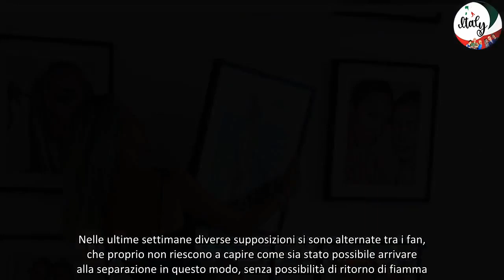Alice Campello e Alvaro Morata sempre più lontani, lei toglie la foto con l’ex marito anche dal suo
Tornano al centro del gossip Alice Campello e Alvaro Morata. Il gesto dell’influencer non passa inosservato: ha tolto dal suo ufficio anche la foto con l’ex marito!